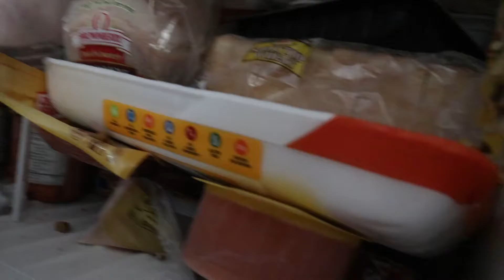Vlogmas Day 8 Lazy Sunday Laundry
MY EQUIPMENT
CAMERA:
NIKON D5200,
CANON EOS M 100
LENS: 18-55 MM LENS, 50MM 1.8 LENS
EDITING SOFTWARE: FLIMORA WONDERSHARE

ALOHA My Name is Jessica Weyers Knows JahDeBeaute i am a stayed home mom as well as a homeschool unschool mom i have a daughter who is 15 months old dont worry i plan ti have more kids soon I married ot my husband philip, MY channel is all about mom life and homeschool unschool life as well Lifestyle and tech. share and show aloha in the comments

MAHALO NUI
JAHDEBEAUTE